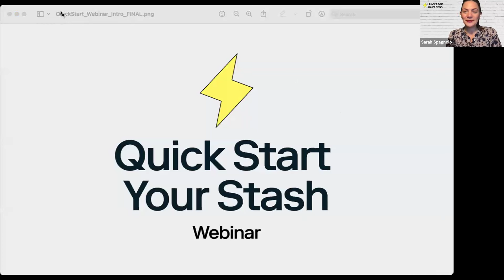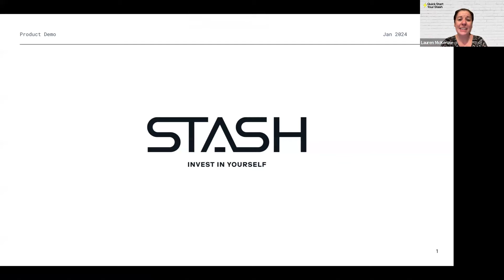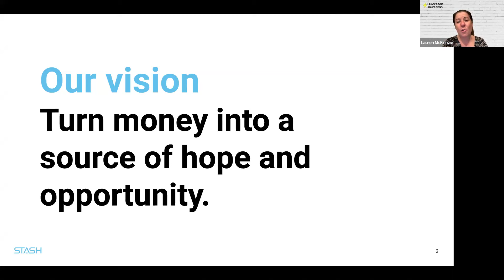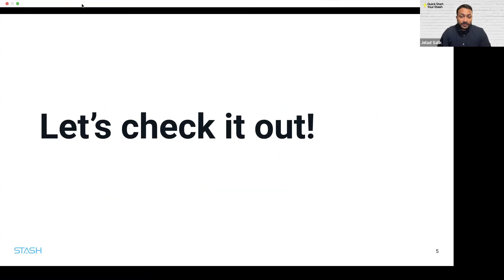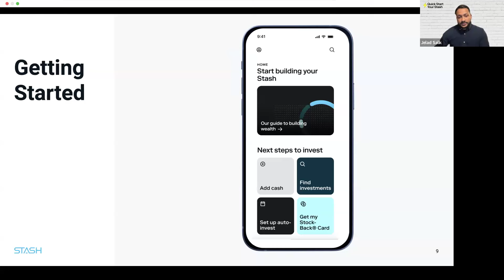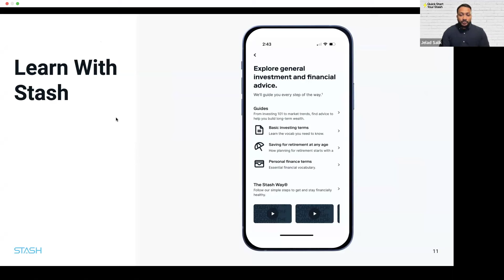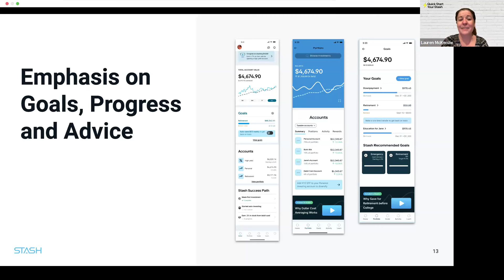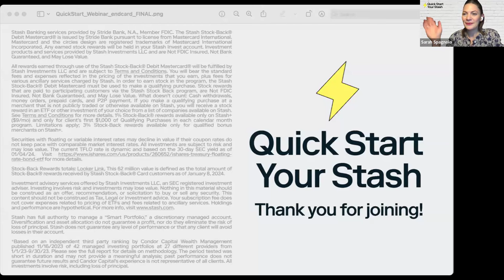Stash Webinar - Quick Start Your Stash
Quick Start Your Stash: Make the most out of your money

Want to quick start your investments for 2024? Watch this webinar to make the most out of Stash. Gain insights from our leaders about how to use Stash to achieve your financial goals.